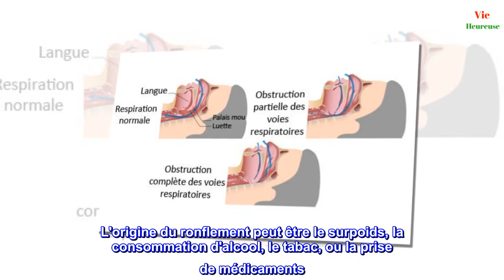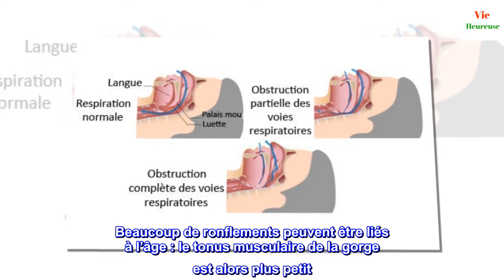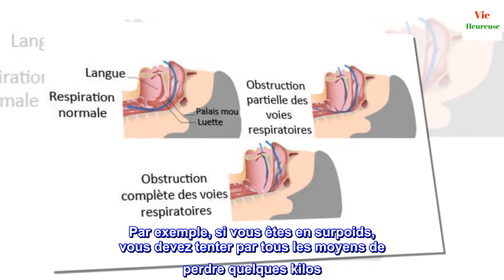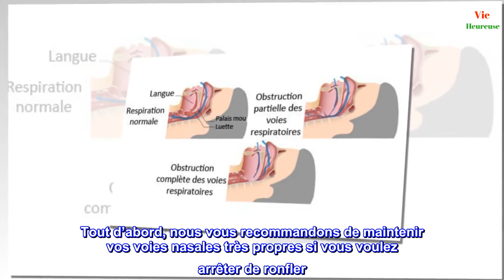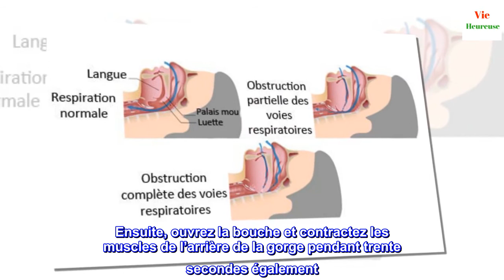Les remèdes pour arrêter de ronfler